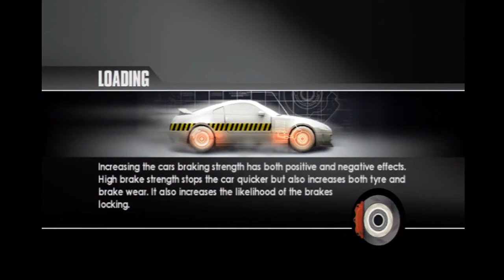ToCA Race Driver 3 (Xbox) - 2017 Super Truck International Series Online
(Drunk) Drivers from Brazil, United States, and New Zealand compete in the highly prestigious championship over XLink Kai

XLink Kai is a program that runs on your PC which allows you to play system link enabled games for Original Xbox, Xbox 360, PS2, PS3, PSP and Gamecube online against other players.